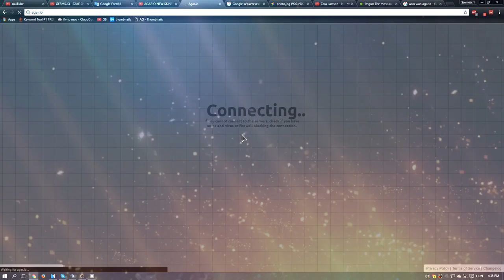*NEW* AGAR.IO SKINS UPDATE | EARLY ACCESS *HACK* | GOLDEN IDOLS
Change date to: 4 March

Eyooo Bananas :D What a good day to eat banana :)

Free to use name:
-AgarBanana
-🍌 Λgαяβαηαηα 🍌

Okay bananas 🍌 time to say goodbye :D